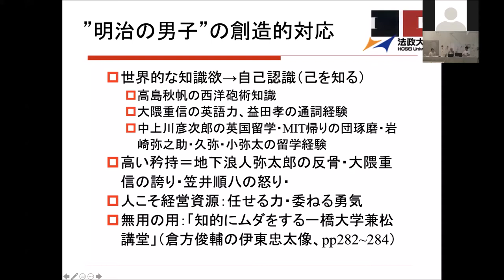Vol.6【今こそ山田寅次郎に学ぶ！これからのグローバル人材はアートカルチャーに根差す】